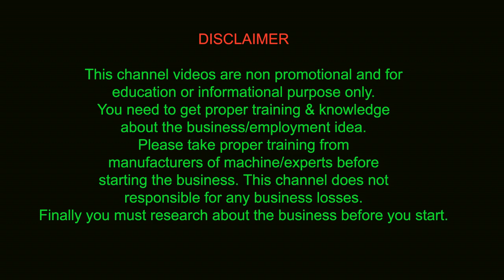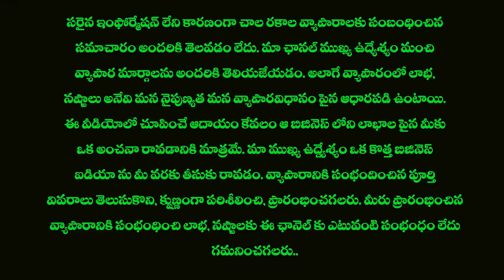బిజినెస్ ! Small business ideas! New business idea's! business ideas ! Low Investment Business Idea